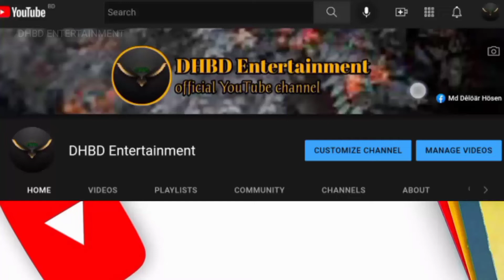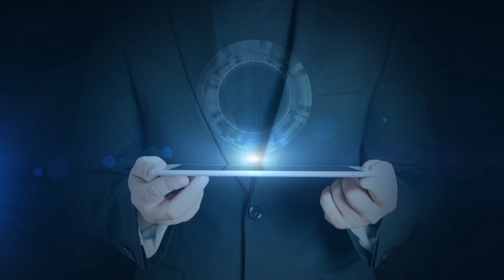প্রানীদের করা হাস্যকর ঘটনা পর্ব-৮ | Best funny moments animals created part-8| DHBD ENTERTAINMENT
THIS VIDEO IS MADE FOR EDCATIONAL PURPOSEONLY. WE ARE TRYING TO TEACH PEOPLE TO BE AWARE ALWAYS AND DO NOT TRY THIS KINDS OF THINGS.THIS VIDEO IS MADE FOR CHANNEL WHICH IS.

top search 100 keywords in YouTube :
bts
pewdiepie
asmr
billie eilish
baby shark
old town road
music
badabun
blackpink
fortnite
minecraft
senorita
ariana grande
alan walker
musica
wwe
calma
bad bunny
eminem
queen
ed sheeran
peppa pig
despacito
la rosa de guadalupe
taki taki
enes batur
michael jackson
songs
t series
maluma
bad guy
markiplier
taylor swift
ozuna
nightcore
paulo londra
karaoke
james charles
imagine dragons
dance monkey
twice
roblox
free fire
gacha life
post malone
justin bieber
felipe neto
bruno mars
7 rings
china
doraemon
anuel
kill this love
jacksepticeye
maroon
joe rogan
game of thrones
marshmello
linkin park
david dobrik
bohemian rhapsody
squeezie
lady gaga
aaj tak live
5 minute crafts
cardi b
geo news live
музыка
selena gomez
coldplay
dantdm
lofi
anuel aa
rihanna
drake
dross
los polinesios
rap
shawn mendes
cocomelon
sia
song
slime
dua lipa
con calma
funny videos
mikecrack
vegetta777
pubg
avengers endgame
movies
soolking
believer
gta 5
romeo santos
katy perry

♻️SIMILAR AS মায়াজাল, mayajaal and রহস্য টিউব Rohosso tube, Besides Mysterious World knowledge, pinikpi, romanchokor, facts bangla etc.